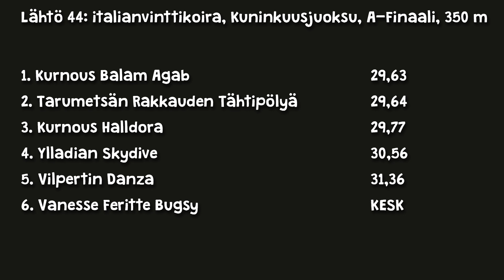17.9.2016 Helsinki, Juoksukuninkuus 2016, italianvinttikoirien A-finaalit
© Kerttu Tuomi & Tuomas Tuomi 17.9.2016 Helsinki, Juoksukuninkuus 2016, italianvinttikoirien A-finaalit